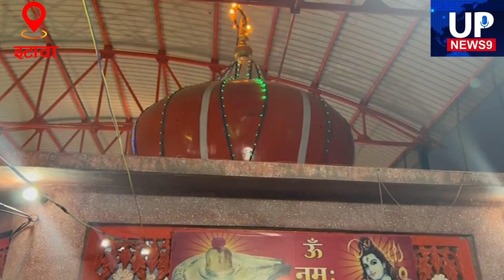महाशिवरात्रि पर उमड़ी शिवभक्तों की भारी भीड़ | Mahashivratri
1. Digitek Wireless Microphone System for DSLR, Camcorder, Smartphone & Tablet DWM 101

2. DIGITEK LED D416 Professional Video Light & NP-750 Li-ion Battery with Micro USB Charging

3. Samsung Galaxy S23 5G (Cream, 8GB, 128GB Storage)

4. Tygot 10" Portable LED Ring Light with 3 Color Modes Dimmable Lighting | for YouTube | Photo-Shoot |

5. Boltove 8x12 Ft. Green Screen Backdrop Background Curtain Rod Pocket for Photography, Photoshoot,

6. Amazon Basics Wireless Keyboard and Mouse Set | 1000 DPI Mouse | 12 Function Keys | Compatible with Mac and Windows |